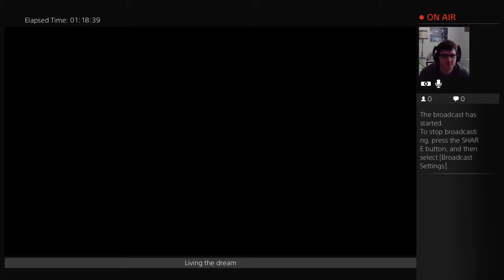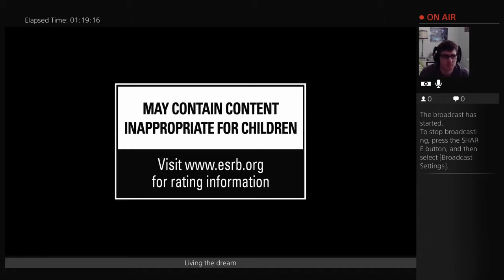FFXV Demo - 3/3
FFXV Demo Gameplay